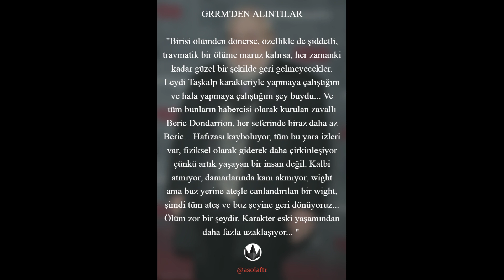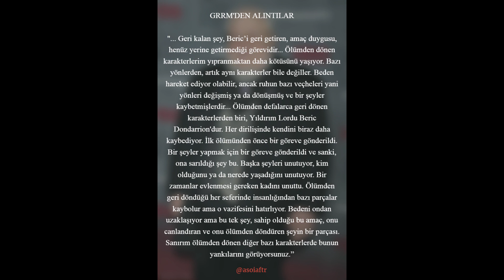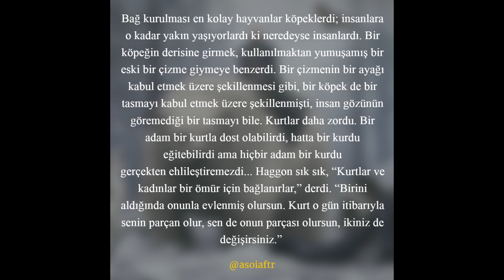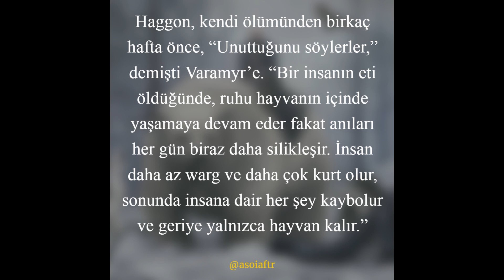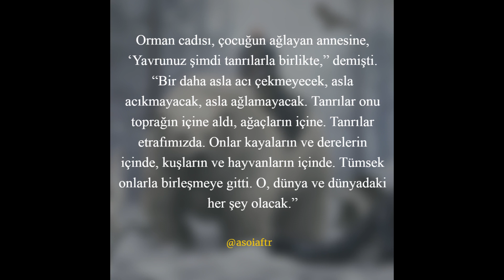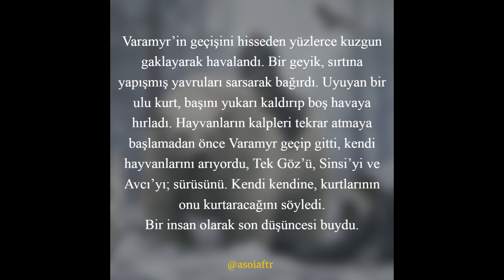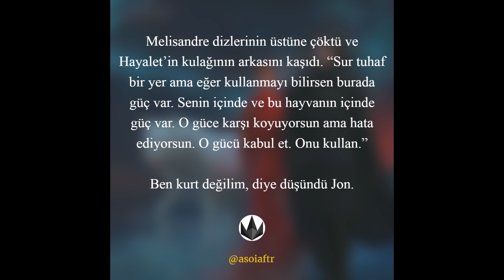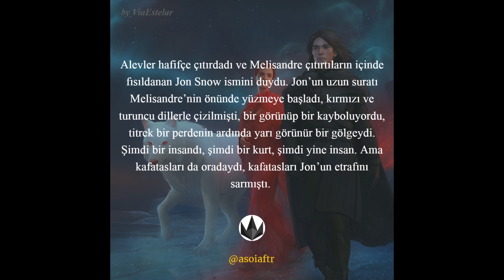Jon Snow'un Dirilişi, Değişimi ve Warg Yetenekleri Hakkında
Herkese selamlar,

Bu hafta videoyu erken hazırladım, Miraç Kandiliniz mübarek olsun, kandil hediyesi gibi düşünün. :)

Jon Snow'un gelecek kitapta dirilmesi üzerine bir video hazırladım ve deri değiştiren ve wightlar hakkında da bolcana bilgi ve yorum içermekte. Keyifli dinletiler.